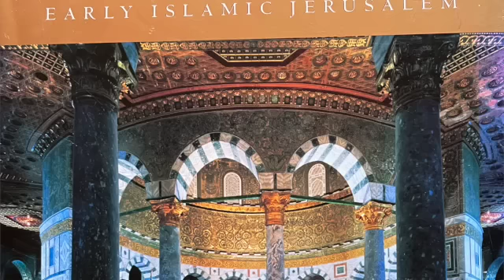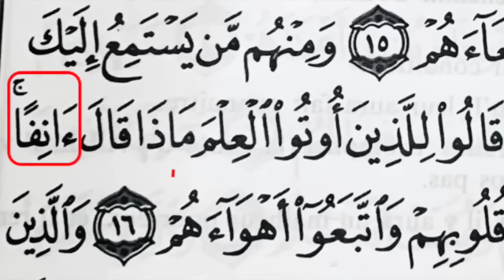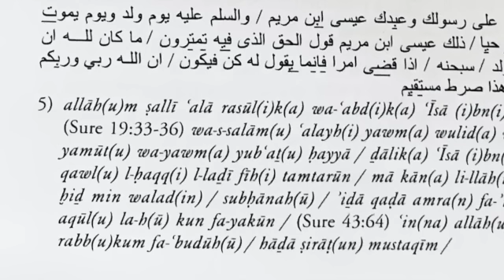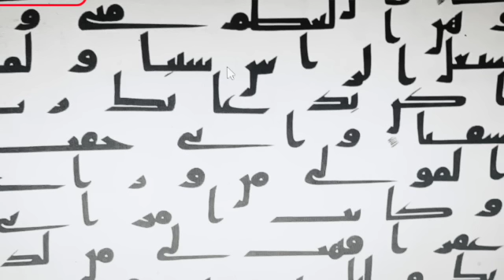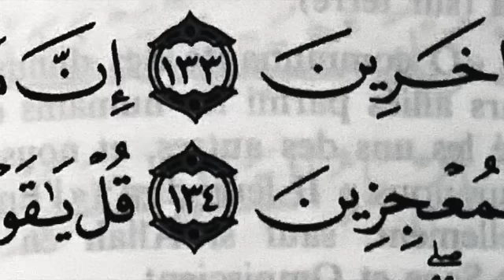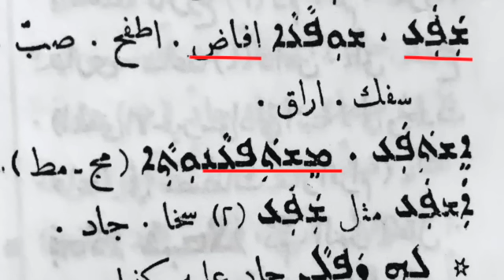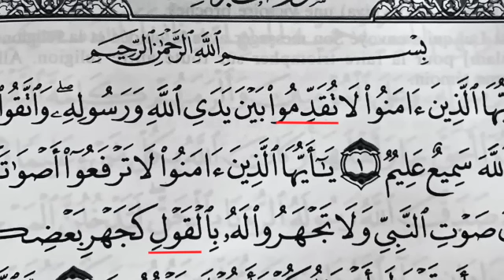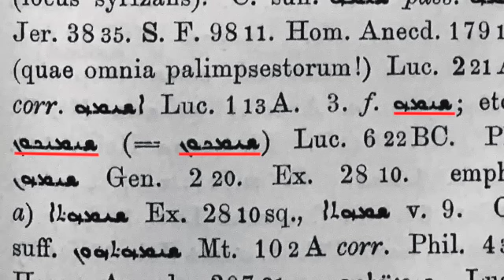كريستوف لوكسنبرغ (33) : متابعة تقش قبة الصخرة (4) وتصحيح قراءات وتفاسير قرانية اخري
Continuation of the Arabic Inscription inside of Jerusalem’s Dome of the Rock and other Koranic Readings.